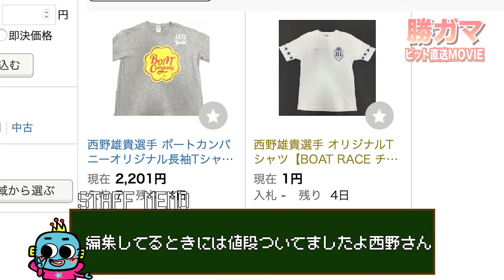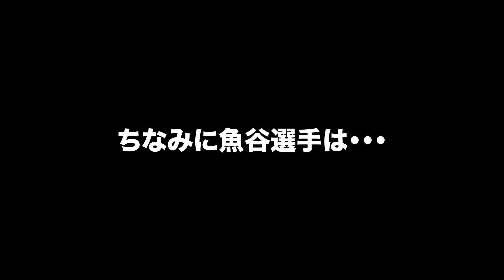【蒲郡】チャリティーオークション告知のために美人女子レーサーが続々集結！？【勝ガマ】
【G2第7回レディースオールスター】3日目
今日の勝ガマは、以前から河村了社長、深見亜由美選手とお送りしていたチャリティーオークションが現在開催中ということで「やってますよー！」というのをもっと発信していきたいという動画です。
そしてそのために今回集まっていただいたのは渡邉優美選手、中村桃佳選手と小芦るり華選手の3名。
ドレスアップ・・・？してきていただきましたが、それはもしや？

そしてそして、さらに追加メンバーも続々と集まってきて・・・

↓チャリティーオークションはこちら↓
河村了プレゼンツ『ボートコミュニティーチャリティーオークション』

↓チャリティーオークションについての動画はこちら↓
【蒲郡】レディースオールスターに向けて『河村了プレゼンツ』の新企画が始動？？【勝ガマ】

vol.2784